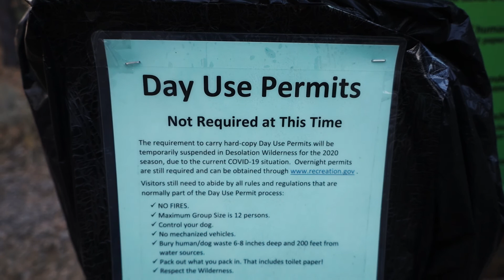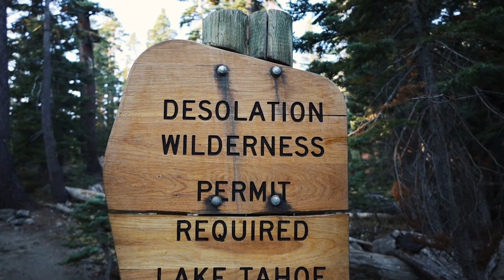Mt. Tallac Hike || California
Mt. Tallac is located near South Lake Tahoe. You can search the hike on AllTrails app and it has all the information about parking. Make sure to bring plenty of water and try to start the hike early in the morning. Enjoy!